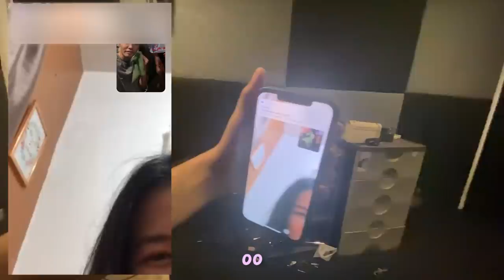Surprising My Bestfriend With Her Boy Band Crush! (SB19) | Pat Velasquez